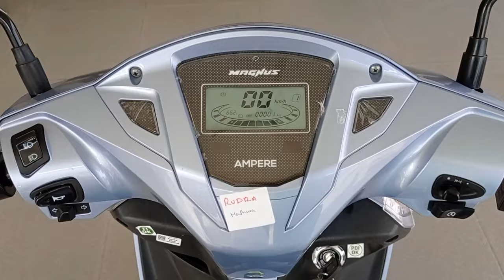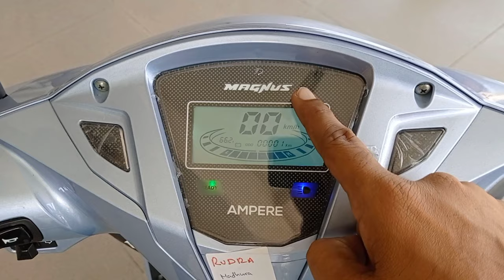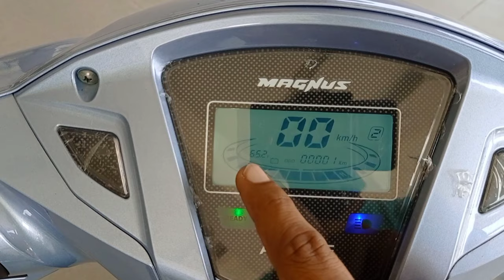New Ampere Magnus EX E-Scooter Review | On Road Price Features | 120Km Range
Dosto Is Video Me Mene Ampere Magnus EX E-Scooter Ka Review Kiya Hai Jisme Mene Iske On Road Price Mileage All New Features Ke Bare Me Bataya Hai I Hope Ye Video Apko Acha Lagega So Video Ko Like Aur Share Karen.

RUDRA MOTORS Ampere By Greaves
Maholi NH-2 Hiway Mathura Uttar Pradesh

Your Query -
ampere magnus
ampere magnus ex
ampere magnus ex electric scooter
magnus ex electric scooter
ampere magnus ex price
ampere magnus ex review
ampere magnus ex top speed
magnus ex review
magnus ex range
magnus ex
magnus ex electric scooter price
magnus ex features
magnus ex lithium ion battery
ampere magnus electric scooter
magnus ex on road price